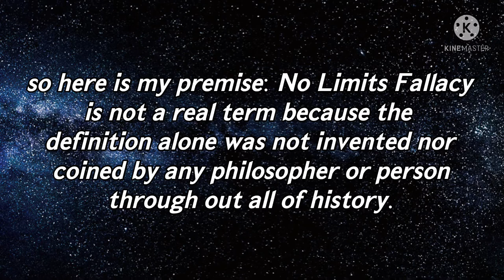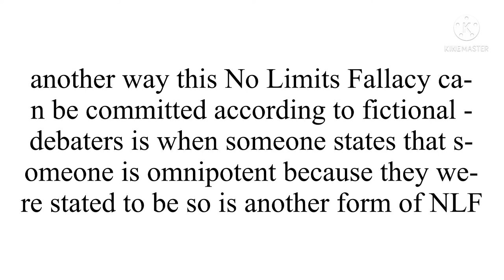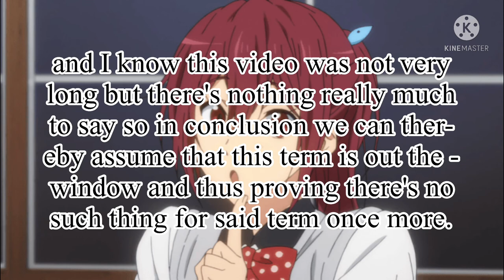Why “No Limits Fallacy” Is Not A Real Phrase